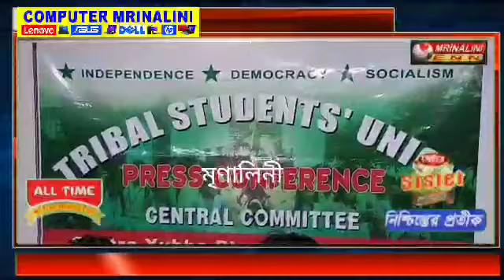আজ শুক্রবার বিকেল ৫.৩০ মিনিটে ছাত্র যুব ভবনে TSU কেন্দ্রীয় কমিটির পক্ষ থেকে এক সাংবাদিক সম্মেলন